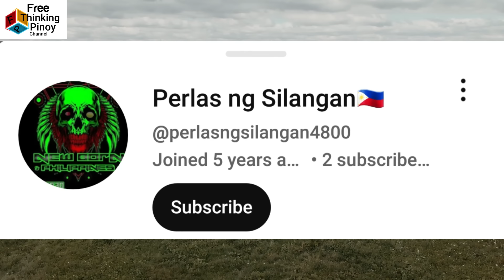ISDANG NAKAPUSTISO?! 😂😂 20 Kakaibang Ngipin sa Animal Kingdom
Welcome back sa Free Thinking Pinoy Channel. Kilalanin ang mga hayop na may kakaibang ngipin na ngayon mo lang mapapanuod. (20 Amazing & Strange Teeth in Animal Kingdom) Alamin ang mga hayop na may nakakatakot, nakakatawa at nakakabilib na ngipin. Panourin kung bakit ganito ang kanilang bibig.